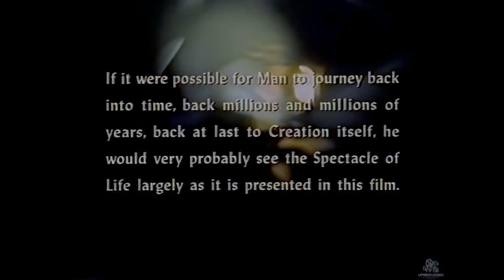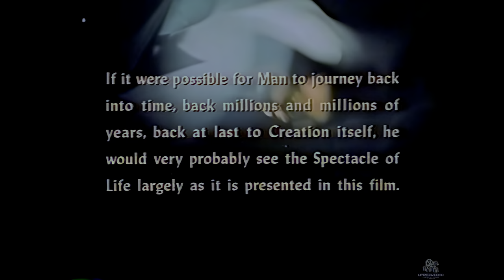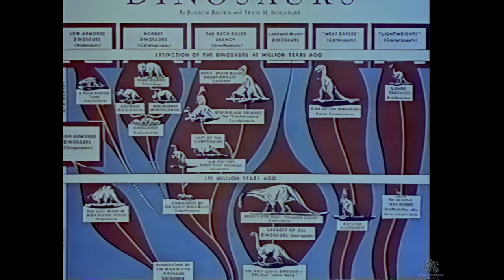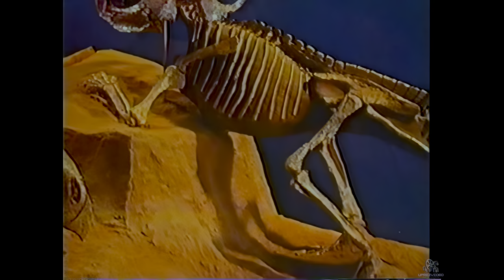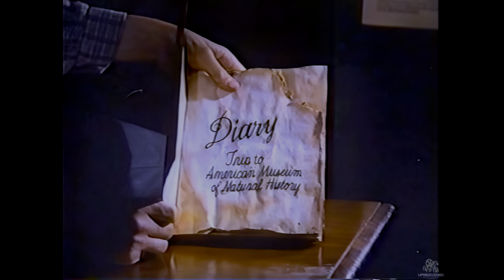Journey to the Beginning of Time (1955) [4K-UHD-HDR] Remastered Movie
Are you ready to watch the 1955 movie Journey to the Beginning of Time? It's been remastered to 4K, UHD and HDR!

❓❓❓ Question for You: What's something you would like seen done next? A cartoon? Classic movie? Sci-fi? Silent film? 👇👇👇

Welcome to the ultimate cinematic experience! Journey to the Beginning of Time (1955) has been remastered and upscaled to 4K resolution, bringing this classic adventure to life like never before. With the addition of HDR (High Dynamic Range) technology, the colors and textures of this beloved film have been enhanced, making it a must-watch for both fans and new audiences alike. Follow four young boys as they embark on a journey through time, encountering prehistoric creatures and learning about the wonders of our planet's history. Immerse yourself in the stunning visuals and captivating storytelling of this timeless masterpiece. Don't miss out on the opportunity to witness this classic in a whole new light. Join us on this epic Journey to the Beginning of Time, now available in 4K and HDR.

🎥🎬🎞️Movie Creds:
Director: Karel Zeman
Writers: William Cayton & J.A. Novotný & Karel Zeman
Stars: Vladimír Bejval & Zdenek Hustak & Josef Lukás